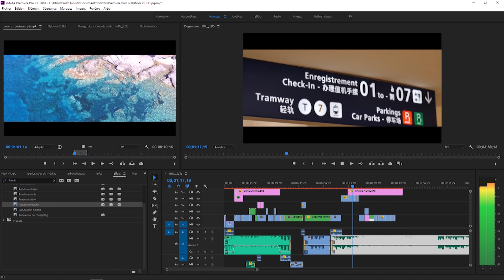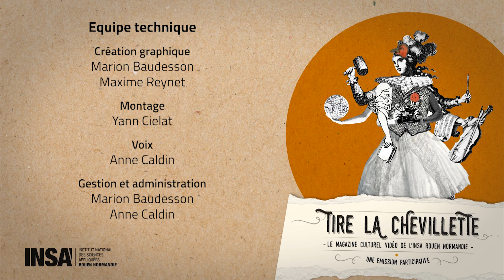Tire la chevillette - Emission 03